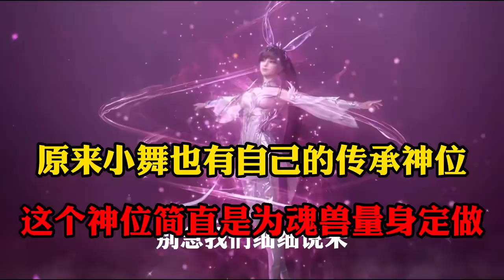斗罗中小舞居然有自己的传承神位